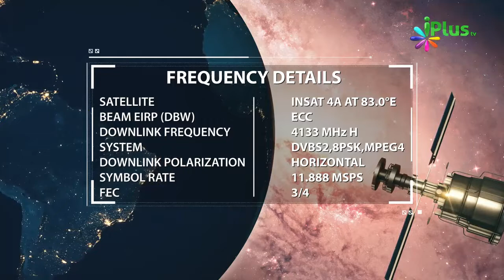Allah Ki Maghfirat Aur Jannat Haasil Karne Me Jaldi Karo By Zaid Patel